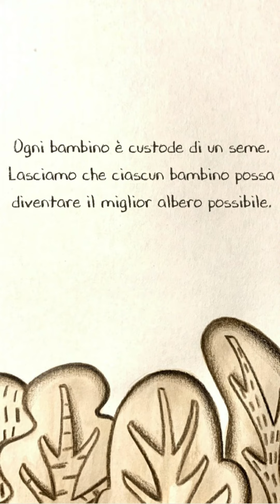Ognuno il suo seme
Storia scritta da Riccardo Rimondi e illustrata da Elisabetta Bragaglia